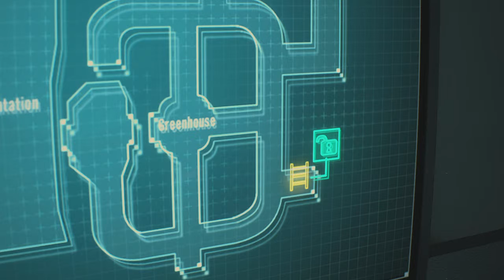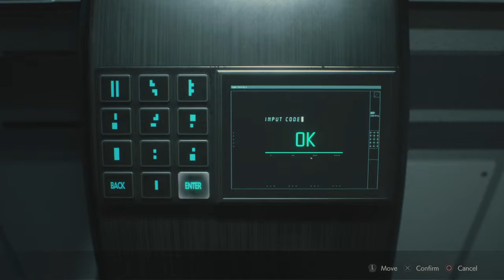Resident Evil 2 Remake - Claire B - Hardcore - S+ Rank - No Damage - No MQ 11 - 1:13:15 - 3/4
This is a full play through of Resident Evil 2 Remake. This is Claire B on Hardcore difficulty achieving S+ Rank, while taking No Damage and not upgrading the GM 79 grenade launcher or picking up the MQ 11 machine gun. This is part 3 of 4.